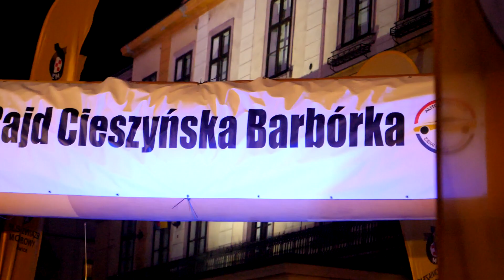48 Rajd Cieszyńska Barbórka 2024 | Hawro / Kolaczek | Peugeot 207 RC RallyN1 | MotoRecords.pl